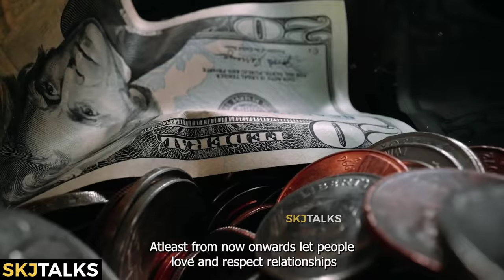Father Disrespecting Son in Law | Your Stories EP - 71 | SKJ Talks | Family Status | Short film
Father Disrespecting Son in Law is a short film which portrays how a son in law is treated badlyr by a rich Father in law due to his middle class status.

Father Disrespecting Son in Law Powered by IDHAYAM

Direction
Sujith K J
Vaisakh Balachander

DOP
Hari P Harish

Edits
Amal

Cast
Wife : Revathy Balachander
Husband : Arun Sreekantan
Father in Law : Balachandran
Aunty : Sheela Balachander
Security Guard : Bindhu

Narration: Sujith K J
Narration Camera : Vaisakh Balachander
Poster : Manikantan
Special Thanks to Jaya Revi and Family

Topics Covered
Disrespect in Relationship
Father in Law disrespecting son in Law
Middle class Vs Upper class
Upper class father in Law Disrespects Son in Law
Status Difference in Marriage
Disrespect in Marriage
Father in law treating son in Law badly
Bad beahviour towards son in law
Financially backward son in law treated badly by Father in Law
Family Short film
Relationship Short film
Father in law Vs Son In Law
Father in law issues in Family
Parental Intereference in Marriage
Parents controlling wife
Wifes decision are manipulated by her family